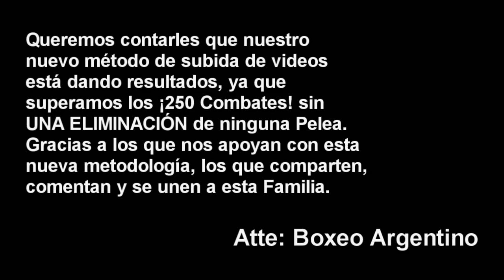Luciano Chacon vs Leonardo Baez ][ ElCultivetaBOX